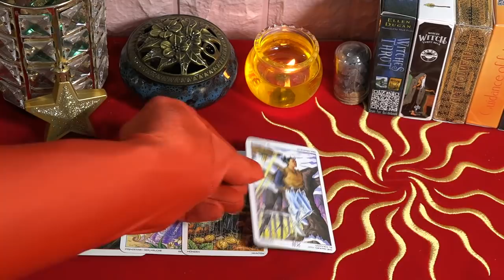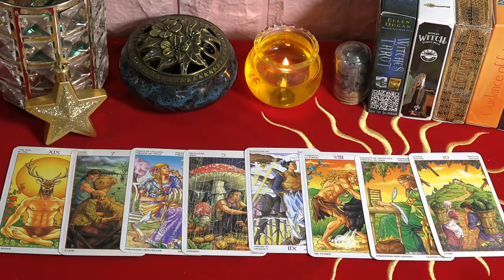Atención🔴Horóscopo de Mhoni vidente🔮26 de Marzo🙌 La prosperidad inesperada ha llegado - PREDICCIONES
Esta constelación irradia una energía alegre que hace que cualquiera quiera acercarse.
No pierdes el tiempo en sueños lejanos, sino que siempre prestas atención al presente. Esta es la razón por la que alcanzas el éxito más fácilmente que muchas personas, ganando dinero como nadie.
♈ 05:13 Aries
♉ 07:42 Tauro
♊ 10:12 Géminis
♋ 12:37 Cáncer
♌ 14:55 Leo
♍ 17:08 Virgo
♎ 19:22 Libra
♏ 21:36 Escorpio
♐ 23:52 Sagitario
♑ 25:56 Capricornio
♒ 28:12 Acuario
♓ 30:40 Piscis